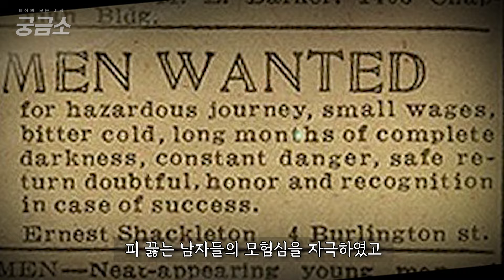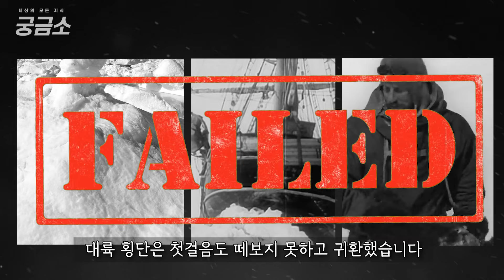목숨을 건 남극 탐험이 시작되다! 어니스트 섀클턴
제작 : 정도영

사진 및 영상 출처 :
IMDb
The Endurance (2000) - IMDb
Coolantarctica - Ernest Shackleton Pictures of the Endurance Expedition
위키피디아
Pixabay · Pexels · Coverrs ·  Videvo ·  Videezy.
yonhapnews
HISTORY